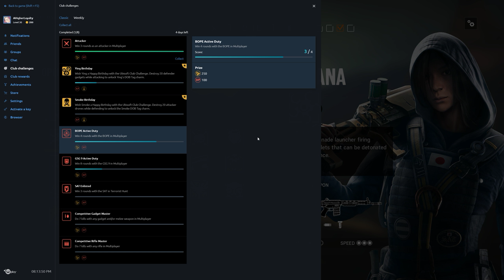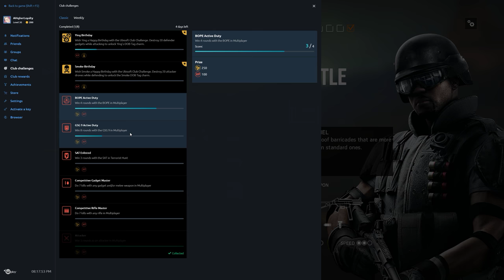Rainbow Six Siege + Part 2043 + Park TDM Secure + Operation Chimera pcgaming crew